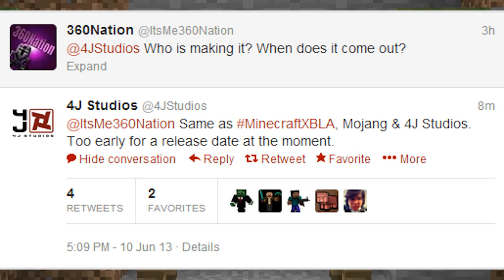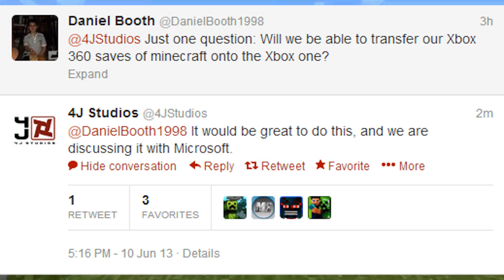Minecraft (Xbox One): CONFIRMED INFORMATION & NO RELEASE DATE YET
So this all the confirmed info we have from 4jstudios so far. If any other info comes out, I will be sure to make a video on it for y'all :D

So, if you thought the video was helpful, leave a THUMBS UP and don't forget to SUBSCRIBE to make sure you do not miss any Minecraft Xbox 360 News or any other information I put out :)